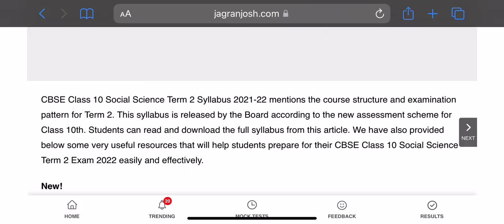se igling seekhne ke results 🤣🤣🫶🏻🫶🏻pubgmobile